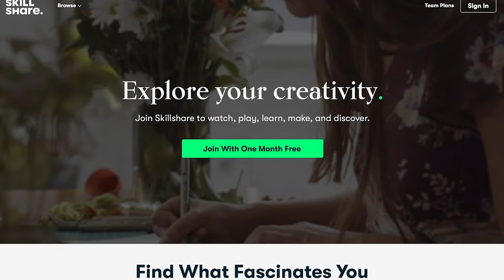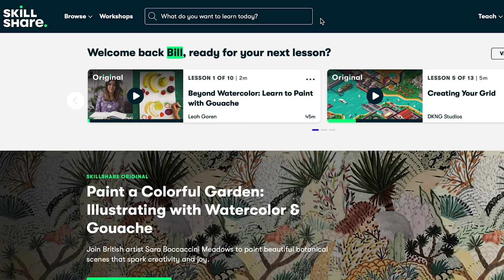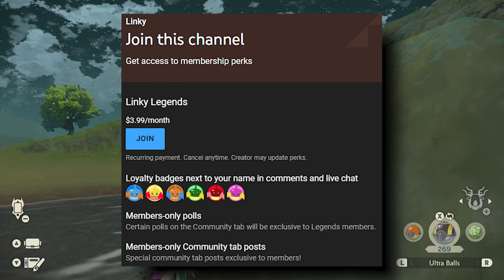Should Pokémon Bring HM’s BACK?!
While the feature felt outdated and problematic to many, I think there's still value in HM's, & I'd like to see them make some sort of return to Pokémon in the future. Let's discuss it.

Intro: Steerner, Martell & William Ekh - Sparks ft. Corey Saxon
B/G: Pokémon LGP/E Cerulean City, PLA Galaxy Team HQ